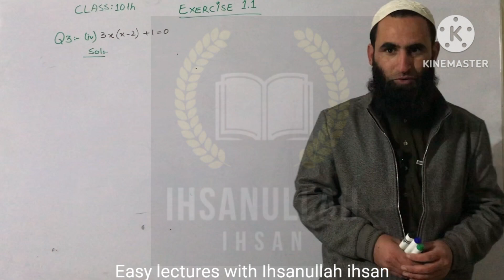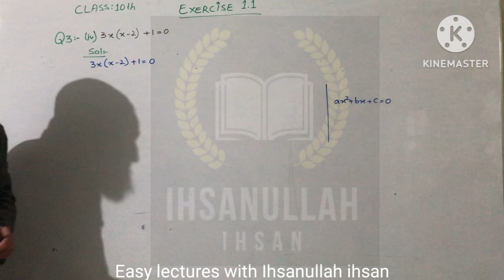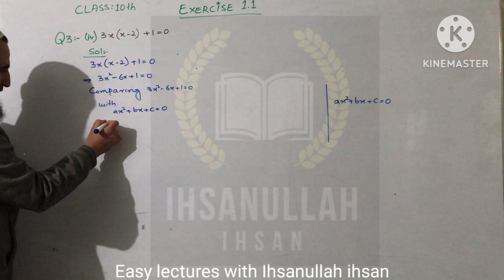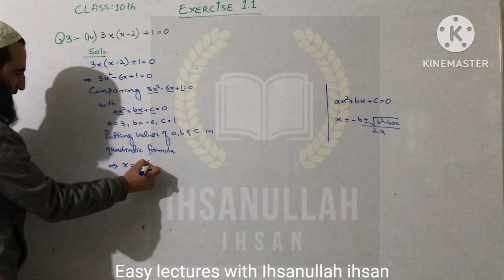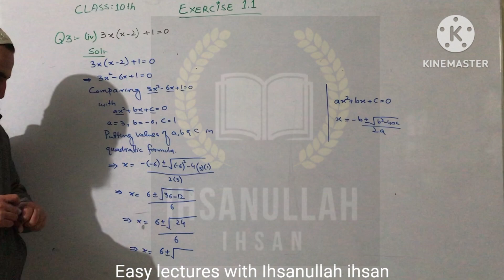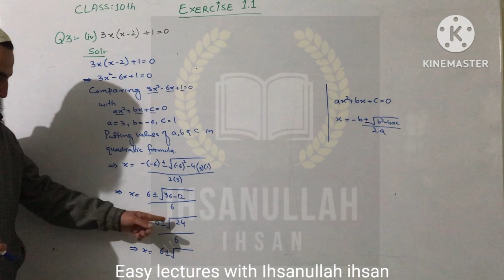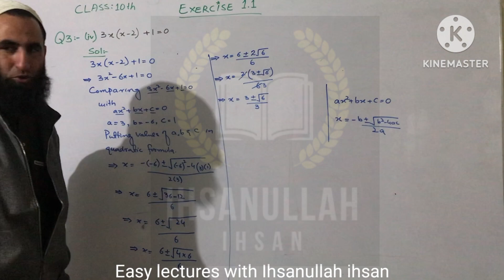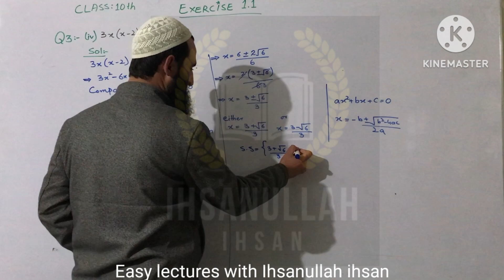Mathematics 10th|Exercise 1.1| Question 3|Part iv|Solving quadratic equation by quadratic formula